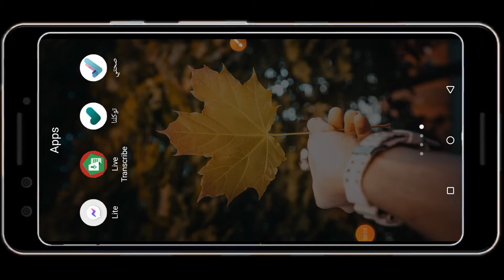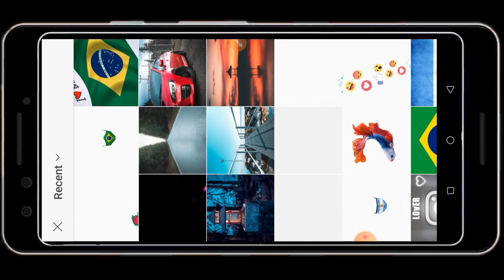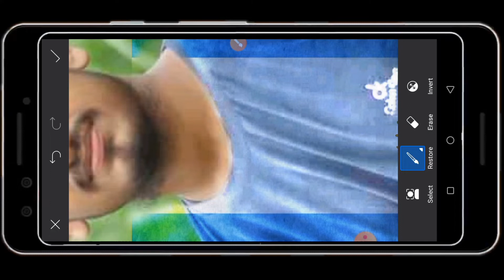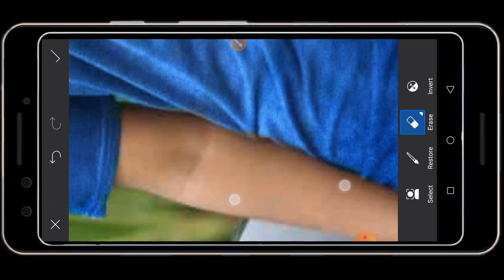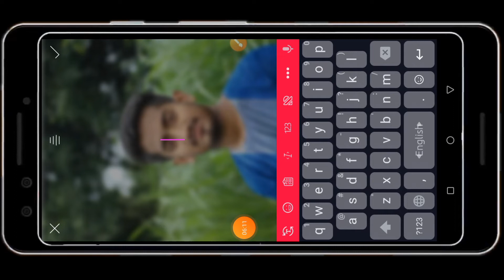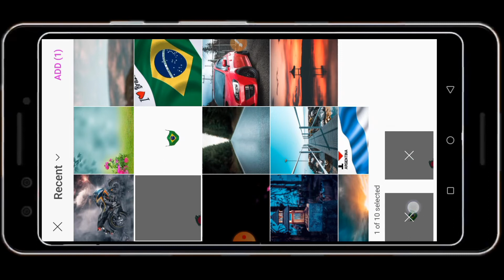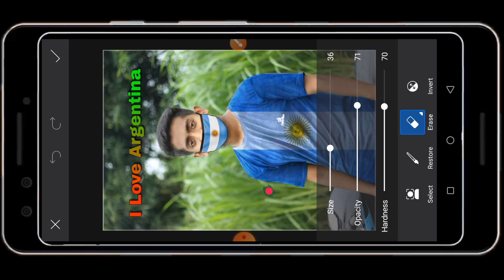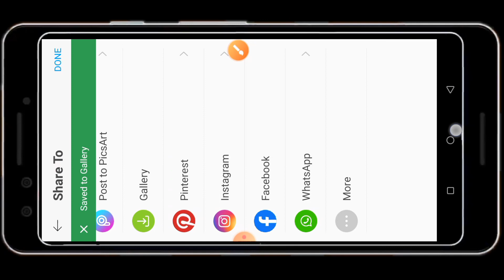Argentina & Brazil Supporter Photo Editing in Mobile | Copa America Photo edit 2021। ABDULLAH EDITZ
Argentina & Brazil Supporter Photo Editing in Your Mobile | Just One Click | Copa_America Photo_edit 2021

editing bangla tutorial । picsart editing bangla tutorial।
picsart photo Edit
 2021 background।
ব্যাকগ্রাউন্ড রিমুভ করুন খুব সহজে।

 bd photo editing Picsairt tutorial  2021 ।  ফটো এডিটিং শিখুন মোবাইল দিয়ে। picsart background change editing tutorial ।

PicsArt New Editing। Editing New Style 2021। Photo Editing kaise karen, Dark Photo Editing PicsArt। PicsArt new style cb Editing।Photo editing Background Change।

Picsairt ফটো এডিটিং টিউটোরিয়াল । picsart background colour change | picsart moody orange editing । picsart editing 2021। picsart photo editing new style 2021। photo editing apps । photo editing apps for android । picsart photo editing new style 2021।
how to photo edit in picsart in mobile 2021।new photo editing 2021। ফটো এডিটিং টিউটোরিয়াল।
💢আশাকরিভিডিও টি দেখে উপক্রিত হবেন এবং  আপনি ভিডিও টি দেখলে a-z সবকিছু বুঝতে পারবেন এবং আপনার কাজে আসবে ১০০%।

# Welcome_To_My_Channel.

🌼সবাই কেমন আছেন আশাকরি ভালো আছেন। 🌺

আপনি আমার এই চ্যানেল থেকে নিত্য প্রয়োজনিয় সব ধরনের এডিটিং  ভিডিও পাবেন।
আমরা আমাদের এই চ্যানেল এ সব ধরনের  এডিটিং ভিডিও আপলোড করি সব ধরনের  এডিটিং টিউটোরিয়াল , ইত্যাদি যাবতীয় আপনার নিত্য প্রয়োজনিয় সব ধরনের ভিডিও আমাদের এই চ্যানেল এ আপলোড করি যা আপনার দরকার লাগে। এছাড়াও আপনার যদি কোনো প্রয়োজনিয় হেল্প লাগে তাহলে বলবেন।

আমরা শুধু আপনাদের জন্য এতে কষ্ট করে সবকিছুর ভিডিও তৈরী করি।

তাই আপনাদের কাছ থেকে বিনিময়ে কিছু চাই না শুধু আপনাদের পাশে চাই।

কেননা আমরা শুধু আপনার জন্যইতো এতো কষ্ট করি তাহলে আপনি পাশে না থাকলে কে থাকবে।
ধন্যবাদ.

বিঃদ্রঃ যারা নতুন ইউটিউবার রয়েছেন তারা যদি আমাকে সাপোর্ট করেন তাহলে আমিও আপনাকে সাপোর্ট করবো এবং আমার চ্যানেল বড় হওয়ার পর যারা পাশে থাকবেন তাদের চ্যানেল প্রমোট করে দিব ইনশাআল্লাহ।

🌷ধন্যবাদ ভালবাসা অবিরাম সবার জন্য 🌹